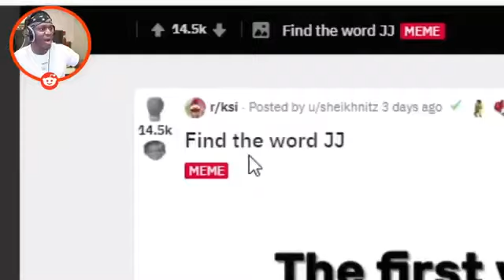KSI Back To Bulking ?